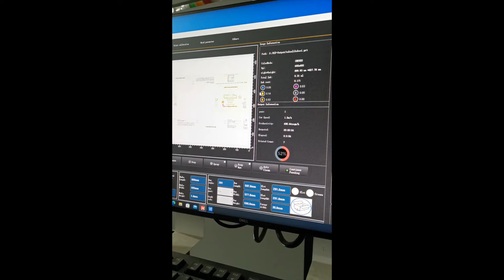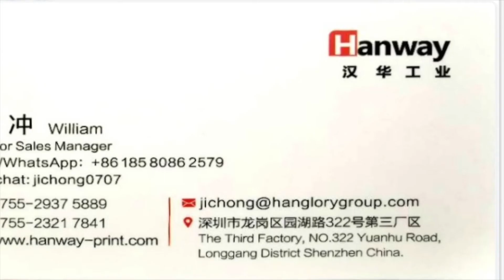Hanway Corrugated Carton Digital Printer Revo2500W Show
High Speed
High Quality
Seamless Switch Different Orders
Apply for coated, kraft and white-top linear cardboards
Optional Choices for Inline Slotter Unit, Varnishing Unit, Stacker Unit .
Our Proud  Your Choice !